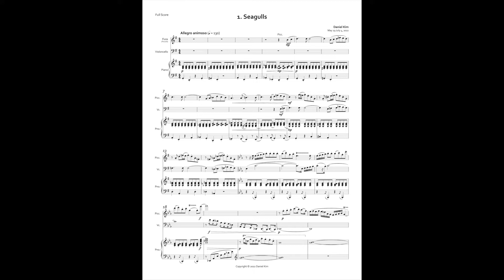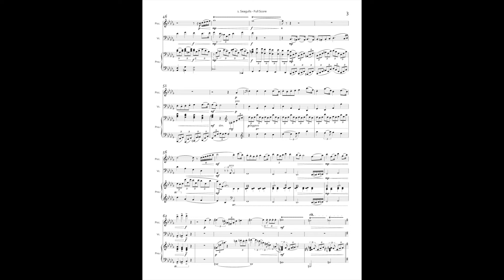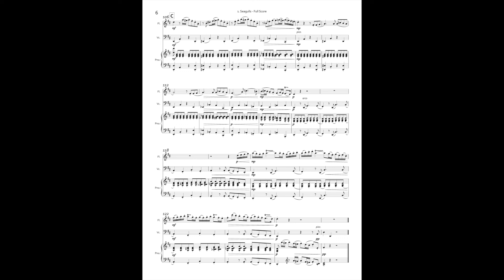Sunset Bird - 1. Seagulls | Piano Trio (Score)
Performed at the Austin Public Library